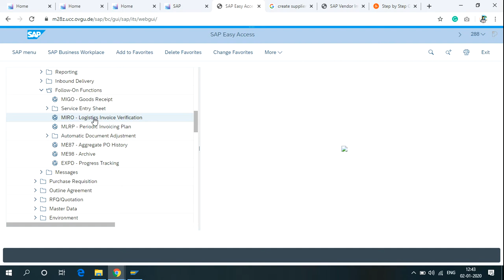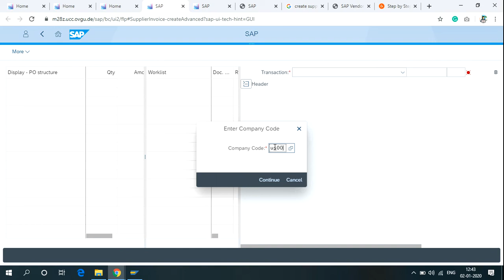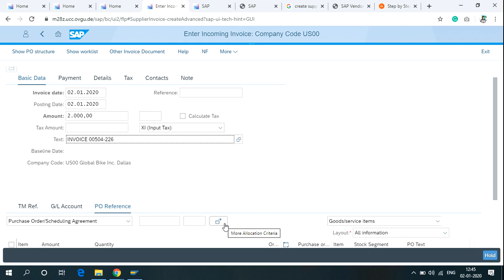Step by Step Process to create an invoice using a purchase order in S/4HANA- TCode for an invoice.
Create a Supplier invoice using S/4HANA and FIORI.
TCode to create a supplier invoice - MIRO

Follow the below instructions to access the Invoice creation screen through SAP easy access menu:-

Logistics :) Material management :) Purchasing :) Purchase Order :) Follow- on functions :) Service entry sheet :) MIRO-Logistics invoice varification